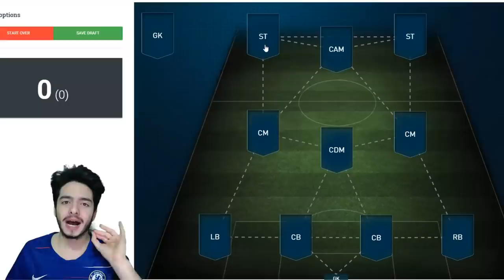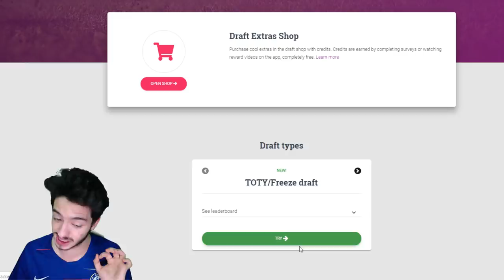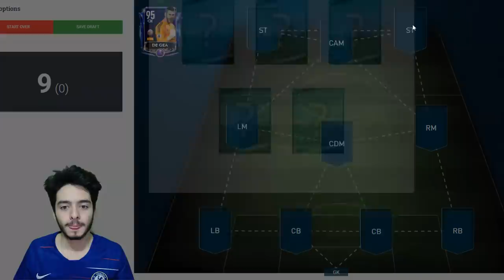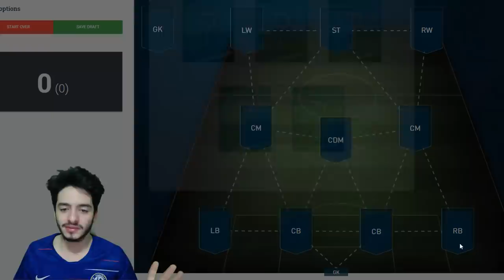REKOR KIRDIMM!! FIFA Mobile FUT DRAFT PAKETLERİ (TOTY CHALLENGE)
merhaba ben koray bu video da fifa mobile 19 da fut draft oyun u oynuyorum ve toty challenge da birsürü toty çıkarıp rekor kırdım hedefimin üstünde yaptım...